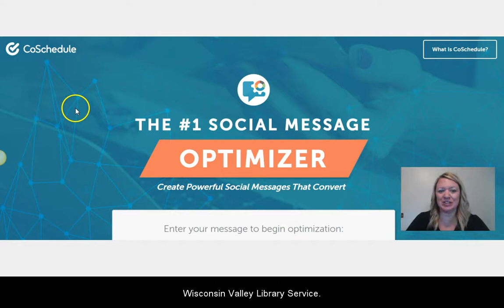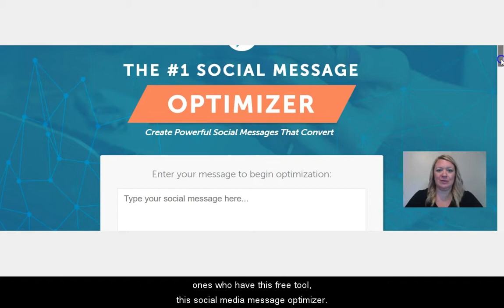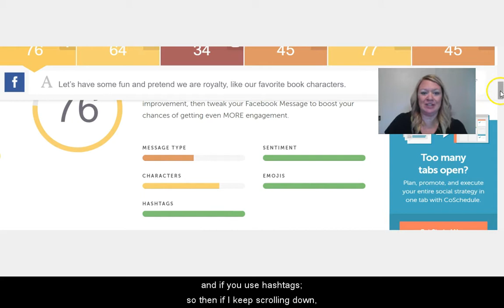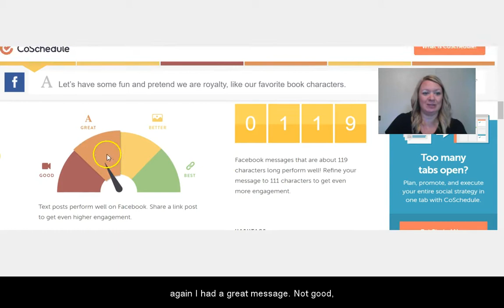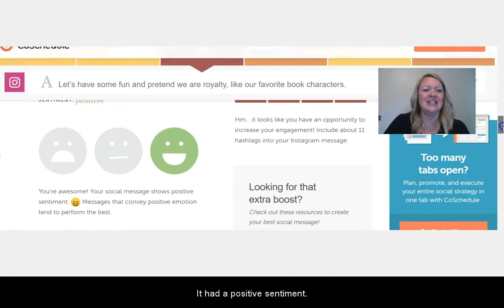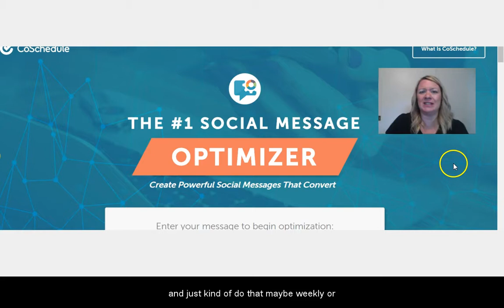Digital Byte: Social Media Message Optimizer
Jamie talks about using CoSchedule's Social Media Message Optimizer to see if you're getting the most out of your library's social media posts, based on several factors.